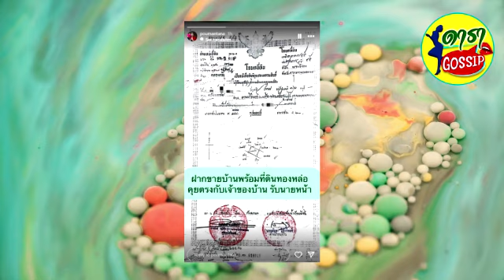ปู มัณทนา ประกาศขายบ้านพร้อมที่ดินทำเลทองใจกลางเมือง